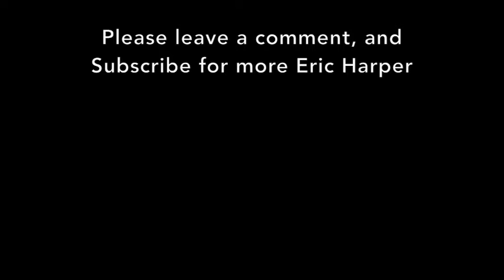Recipe for Love - The Very Best of Eric Harper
A mixture of English and Portuguese; I originally wrote this song just in English but didn't have anything for the Chorus. So my brother suggested I do something in Portuguese and so the song was created.

You can buy my album "The Very Best of Eric Harper"

Cheers!